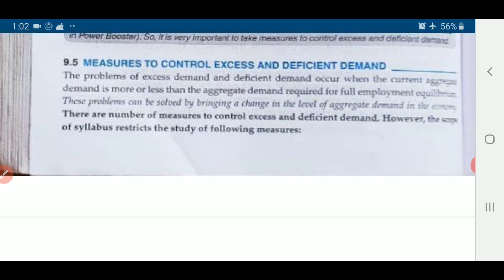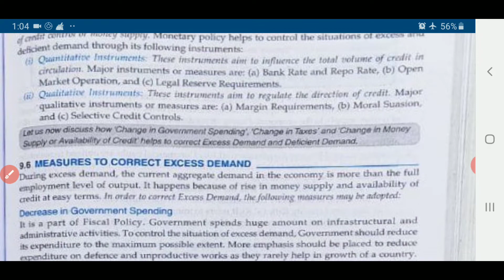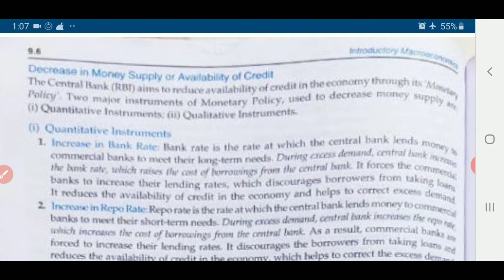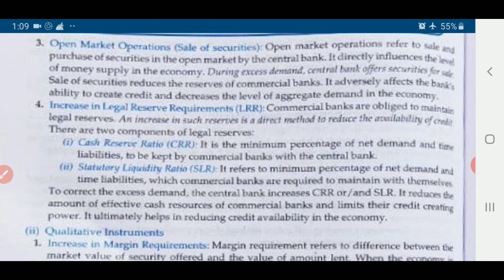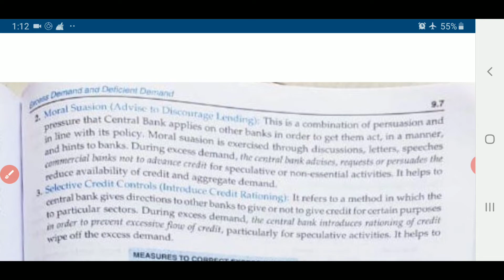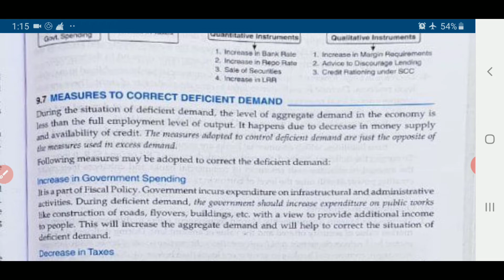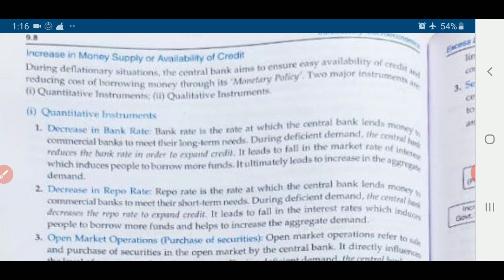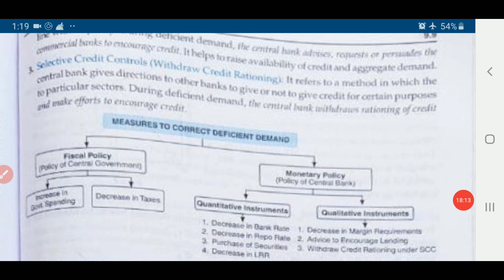Class 12th measures to control excess and deficit demand